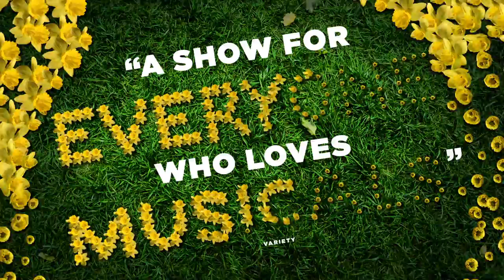Dream BIGGER at Broadway's BIG FISH!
Experience Broadway's larger-than-life new musical from five-time Tony® winner Susan Stroman, starring two-time Tony winner Norbert Leo Butz!

BIG FISH features direction and choreography by 5-time Tony Award® winner Susan Stroman (The Producers, The Scottsboro Boys), music and lyrics by Tony nominee Andrew Lippa (The Addams Family, The Wild Party), and a new book by esteemed screenwriter John August (Big Fish, Charlie and the Chocolate Factory). Two-time Tony winner Norbert Leo Butz (Dirty Rotten Scoundrels, Catch Me If You Can), Tony nominee Kate Baldwin (Giant, Finian's Rainbow) and Tony nominee Bobby Steggert (Giant, Ragtime) lead the cast of amazing characters.

Based on the celebrated novel by Daniel Wallace and the acclaimed Columbia Pictures film directed by Tim Burton, BIG FISH centers on Edward Bloom, a traveling salesman who lives life to its fullest... and then some! Edward's incredible, larger-than-life stories thrill everyone around him -- most of all, his devoted wife Sandra. But their son Will, about to have a child of his own, is determined to find the truth behind his father's epic tales.

Overflowing with heart, humor and spectacular stagecraft, BIG FISH is an extraordinary new Broadway musical that reminds us why we love going to the theatre -- for an experience that's richer, funnier and BIGGER than life itself.